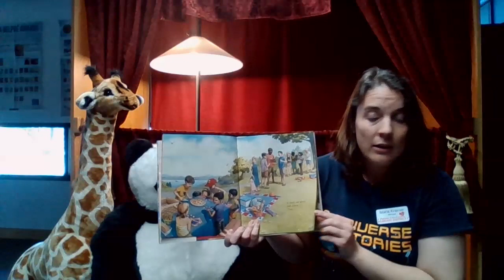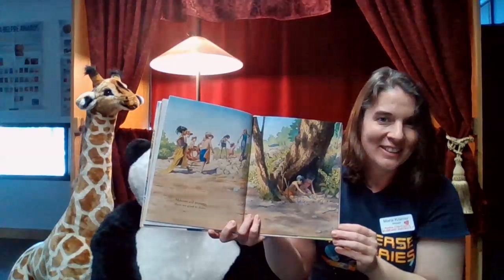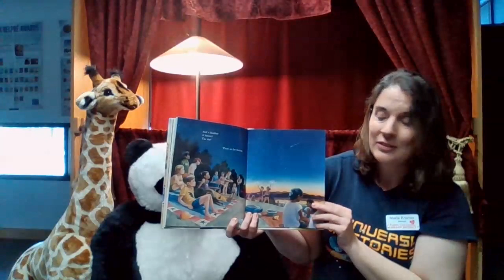Bite-Size Stories: Pie Is For Sharing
A short storytime for kids on the go. This storytime features Pie Is For Sharing by Stephanie Parsley Ledyard.